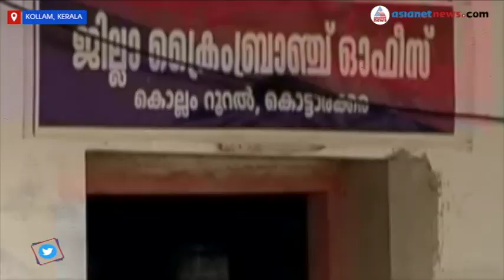കടിച്ച പാമ്പിനെയും കുഴിച്ചെടുക്കും, ഗൂഢാലോചന പുറത്ത് കൊണ്ടുവരാന്‍ സകലവഴിയും തേടി പൊലീസ്|Uthra Murder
Uthra Murder Case : Police may dig up the dead snake